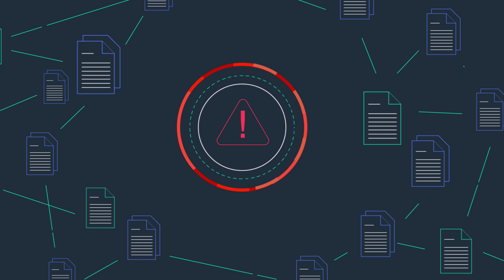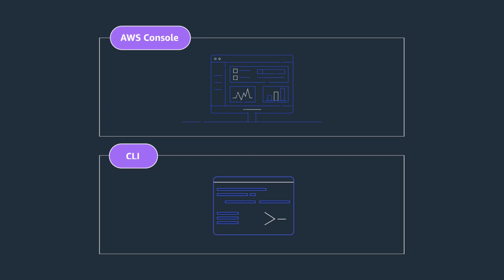Modernizing Serverless Applications with AWS Lambda and Amazon EFS | Amazon Web Services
AWS Lambda and Amazon EFS for data-intensive serverless applications explained. Learn more about Persistent File Storage for Modern Applications